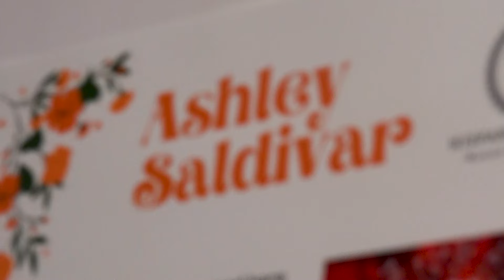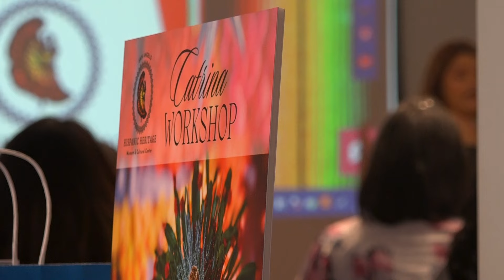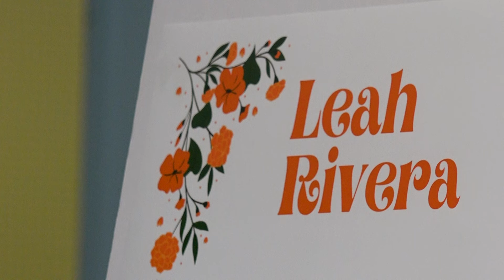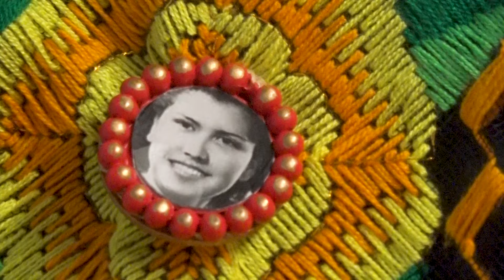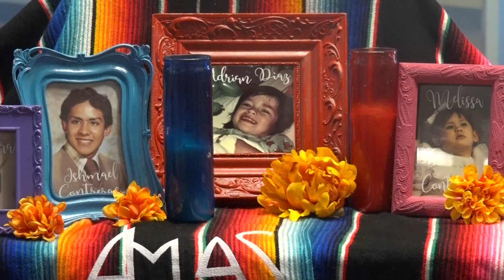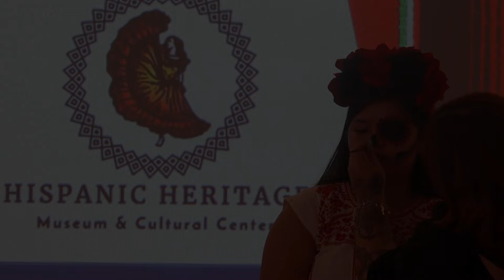"Walking art" | Day of the Dead Catrina workshop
The San Angelo Hispanic Heritage Museum & Cultural Center offered a workshop to help prepare Dia De Los Muertos activities